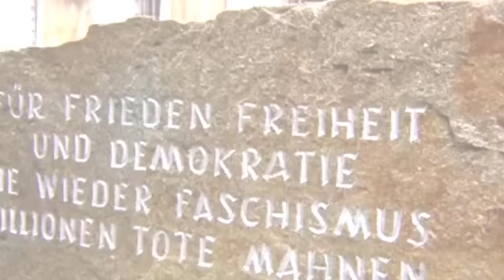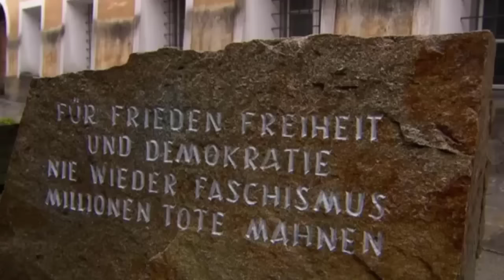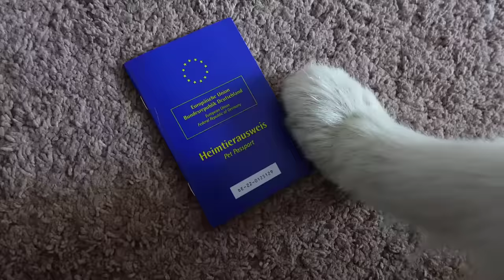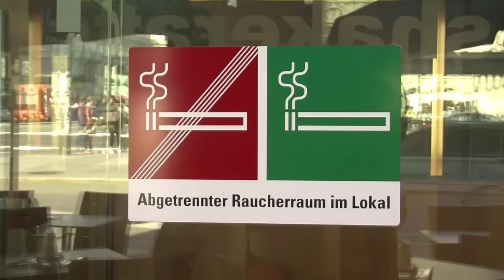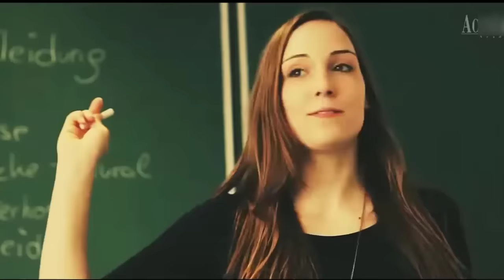15 Taboos in Austria and Weird Things That Shocked the Whole World!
15 Taboos in Austria and Weird Things That Shocked the Whole World!
Taxing Dogs and Cats, organizing a Cigarette Smoking Competition, or Deducting Taxi Services – these are just a few of the many bizarre things happening in a European country – Austria.
Traditionally, when Austria is mentioned, we often think of an incredibly livable region, a beautiful country, and hospitable people. However, the reality unfolding in Austria is quite different.
You’re sure to have a different perspective on this country after watching our video today. Right now, welcome to 15 prohibitions and bizarre occurrences that only exist in Austria.